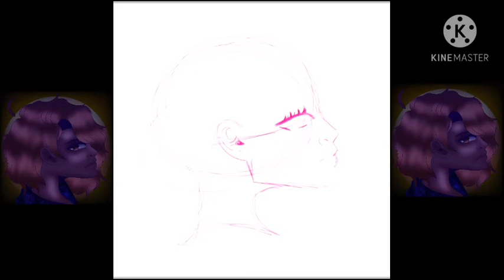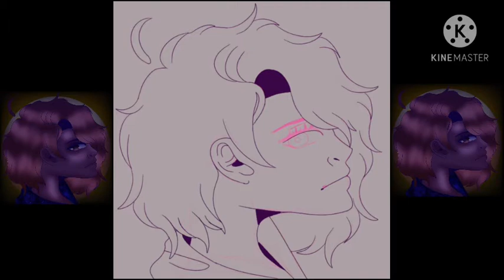my new icon 2021[speedpaint]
I hope you guys enjoy this video and put a thumbs up and don't forget to subscribe and comment down below what I should draw next ⬇️ and turn on your notifications 🔔 and don't miss see more videos in future and thank you for watching this video ✌out

I will uploaded every single Saturdays

Twitter @artistic space artist

Art program used ibispaint x

Tools used Samsung Galaxy a10e and fingers

editing program used kinemaster